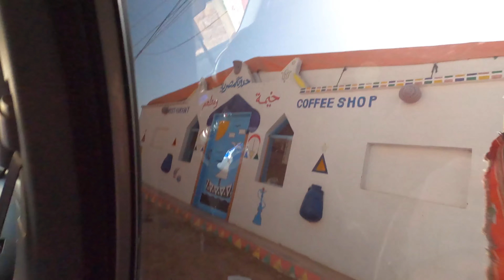Meeting the Nubian Village Boys in Aswan Egypt 🇪🇬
Traveling to Aswan in Southern Egypt! We stayed in the Nubian village at Kato Dool along the Nile River and it was by far one of my most unique experiences . Tessie being 7 months pregnant and hormonal was terrified of getting food poisoning after the trip through the back roads. I know some people will assume she was being disrespectful but that wasn’t the case and she eventually loved the experience, just to clarify lol 😁